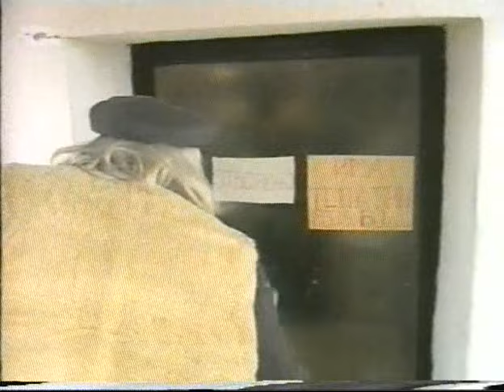Батко Гого Нема Пари (БГНП) - куси смешни приказни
„Батко Гого Нема Пари“ - Куси смешни приказни (скечеви) со екипата од македонски народни приказни: Ѓорѓи Колозов - царот, Шенка Колозова (сценарио и режија), Лазе Бараков, Гоце Влахов. Извонредна смеа и најавна музика! :D